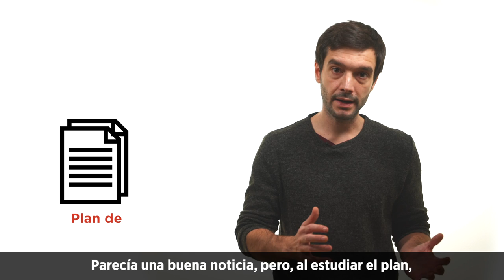16 medidas para mejorar Campo de Gibraltar.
Pablo Bustinduy nos explica el paquete de medidas presentado en el Congreso para mejorar la calidad de vida de las personas de la comarca